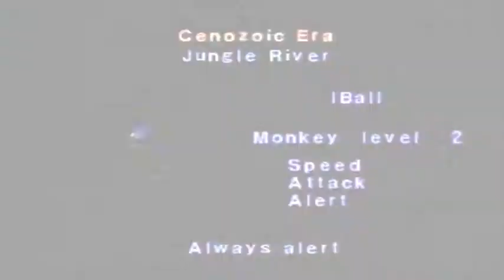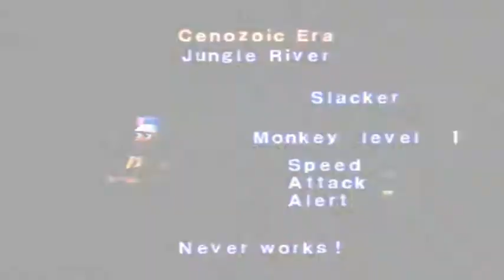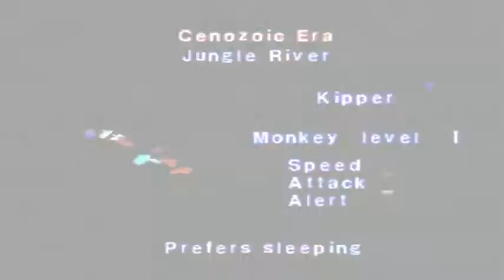Let's Play Ape Escape Part 4: Jungle Apes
In this part we catch the six monkeys of the lake.